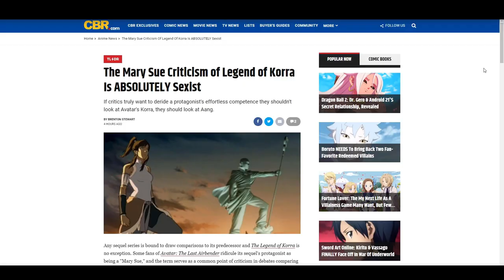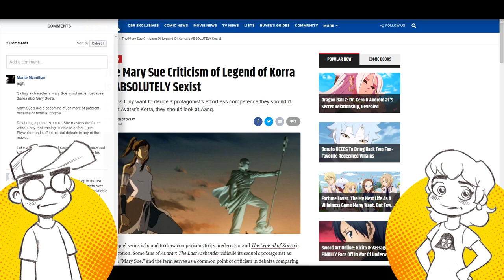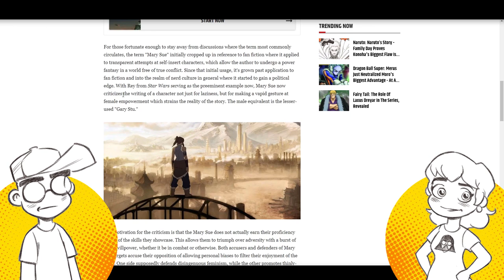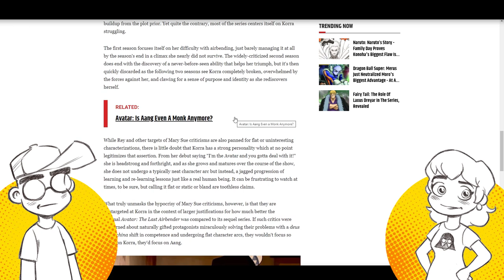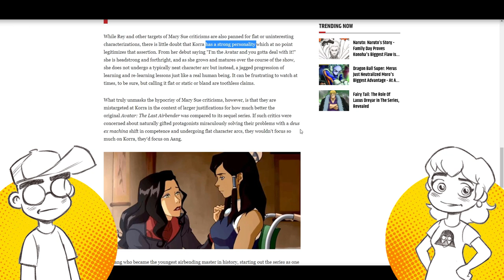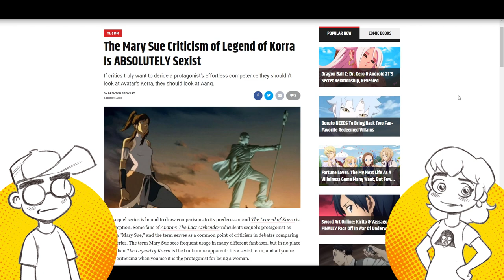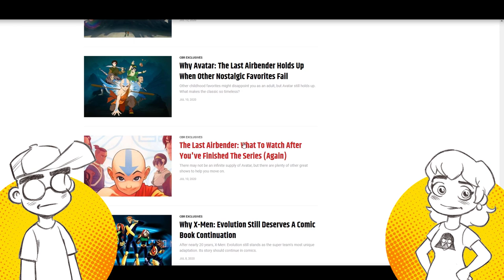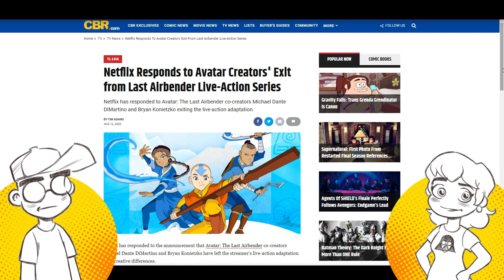KORRA vs. AANG: Media CAN'T QUIT Making Strawman Arguments Over CARTOONS?!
It must be a slow news week, as the media keeps doubling down on The Legend of Korra vs. Avatar: The Last Airbender. The latest strawman article is that everyone calls Korra a "MarySue" (do they REALLY?) and that sexism is why Avatar fans hate the show. Couldn't possibly be because it's BORING, could it?